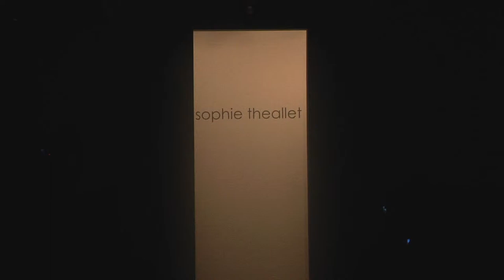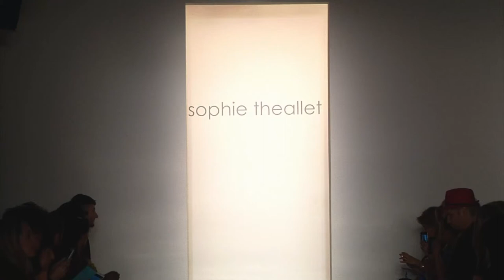Sophie Theallet FW 2013 Runway Show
Production: Navia Vision
Photography: Dan Lecca
Video: Jason Williams
Hair: Pete Gray
Team for Cutler
Make-up: Tom Pecheux
Team for M.A.C
Styling: Delphine Danhier
Casting: Julia Lange for CS Global
Shoes : Manolo Blahnik & ST